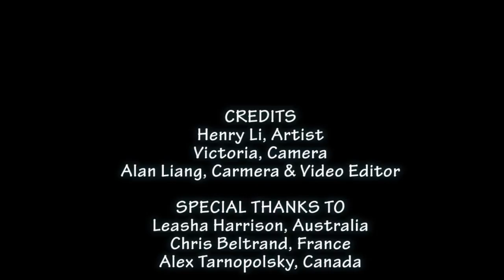Plexiglass and Other Tricks and Tips to Create Textures in Chinese Brush Painting (5/6)